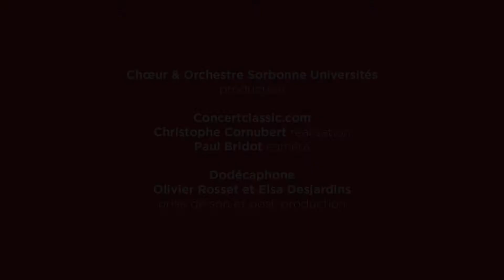Concert Musiques françaises - 12 mai 2017 - Farrenc, Ouverture n°2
Concert capté le 12 mai 2017 au Grand Amphithéâtre de la Sorbonne.

L. Farrenc, Ouverture n°2

Orchestre Sorbonne Universités
Nuno Coelho, direction

Réalisation : Concertclassic.com
Production : Chœur & Orchestre Sorbonne Universités

Suivez les actualités du COSU !